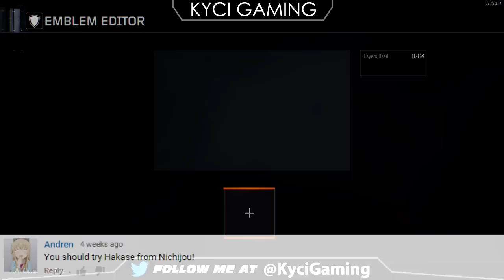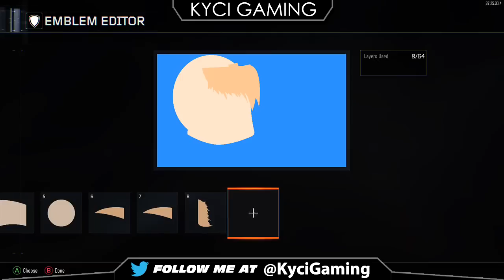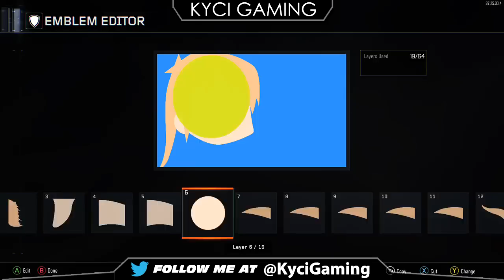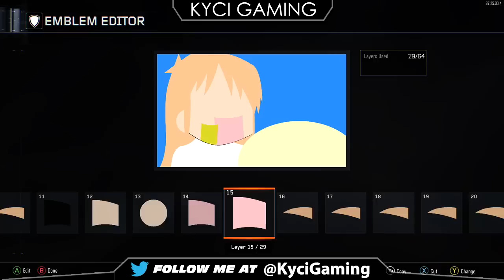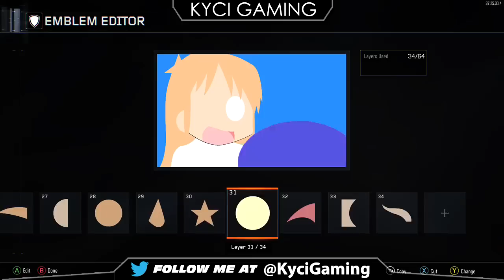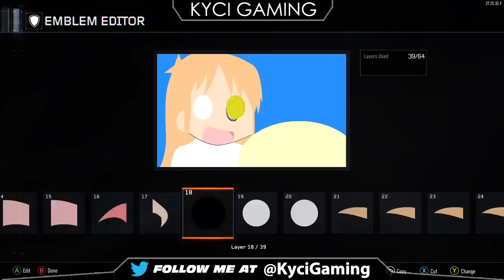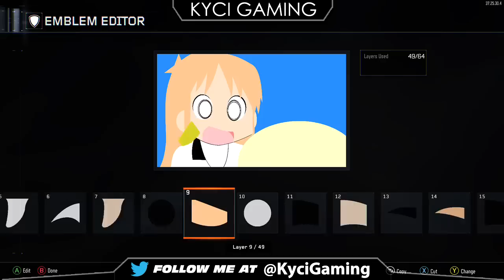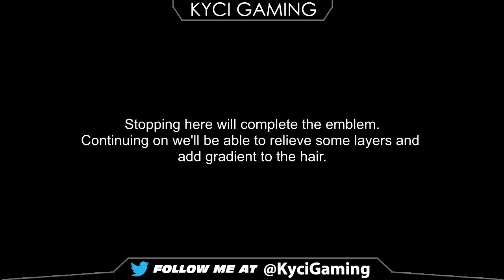Black Ops 3: Hakase | Anime Emblem Tutorial (Nichijou)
You know that kid Professor that constructed a robot purely for holding food? Meet Hakase! Kid Genius.

I mainly make emblems requested by the comment section and more to come. If you see someone has requested a character you want to see, like that comment. The most likes on characters in the comment section will most likely be made first!

I tend to post my emblems before the video, so feel free to stalk me anytime and give me ideas!

1) Entropy (Original Mix) by Alex Skrindo, Distrion
2) Invincible by DEAF KEV
3) My Heart by Different Heaven & EH!DE
4) Fall to Light by Lazlo
5) Adventures by William Ekh feat. Alexa Lusader
6)Neko Zilla by Different Heaven